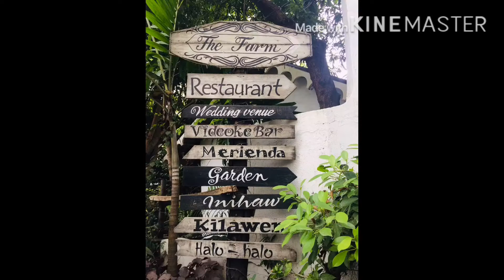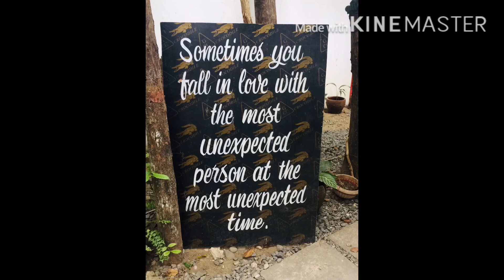The Farm || Escaped Tour Day 2 || Agoo La union